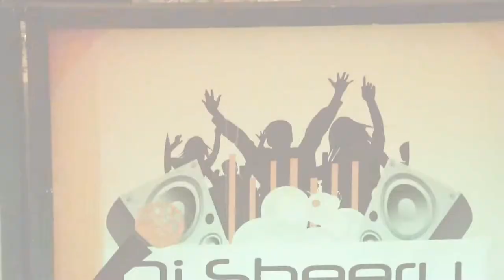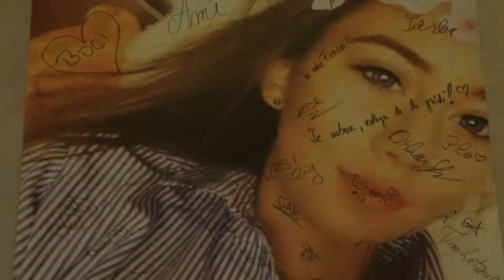Majorat Bianca -Oradea 2017